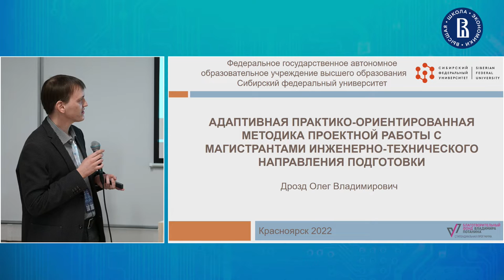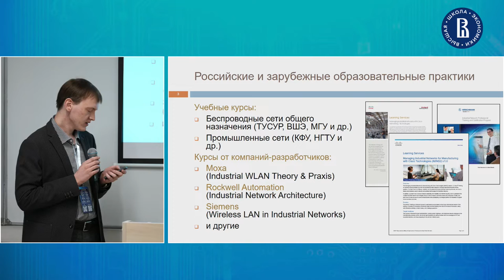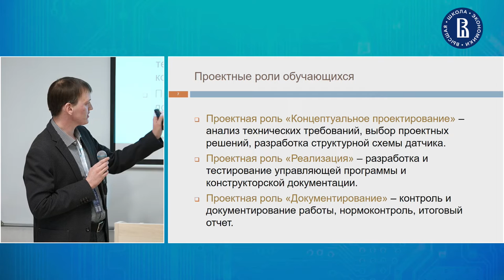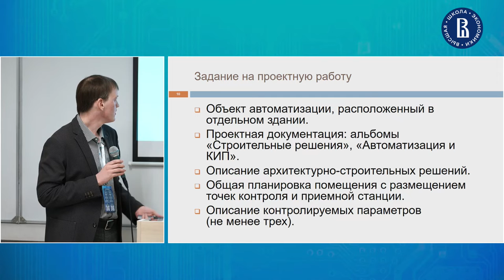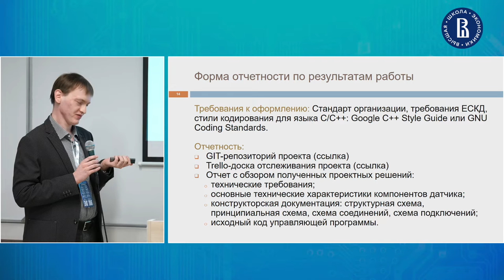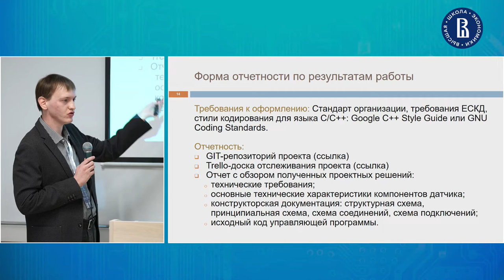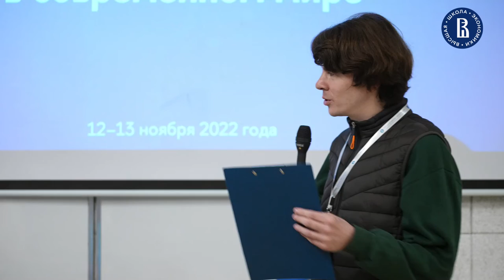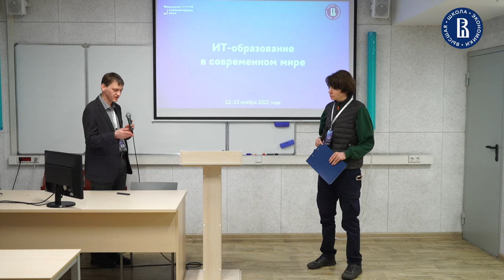Адаптивная практико-ориентированная методика проектной работы с магистрантами (Олег Дрозд)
II практическая конференция «ИТ-образование в современном мире»

Адаптивная практико-ориентированная методика проектной работы с магистрантами инженерно-технического направления подготовки

Выступающий: Олег Дрозд, Сибирский федеральный университет.

13 ноября 2022 года